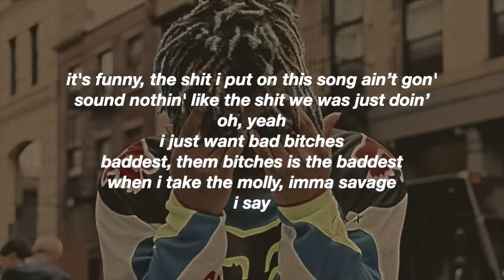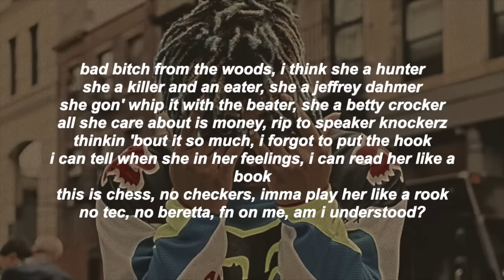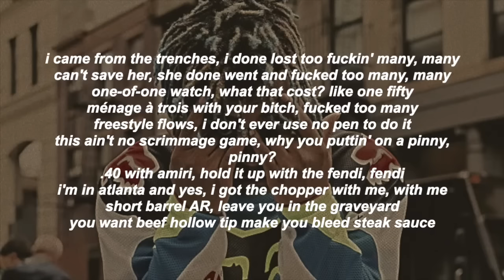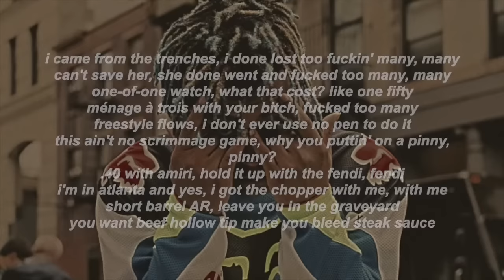juice wrld - bandit // LYRICS **ORIGINAL** (no NBA yb)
[Intro]
It's funny, the shit I put on this song ain’t gon' sound nothin' like the shit we was just doin’
Oh, yeah
I just want bad bitches
Baddest, them bitches is the baddest, uh, uh
When I take the molly, I'm a savage
Uh, I say, uh

[Chorus]
I don't need no molly to be savage, uh
When I'm on that molly, I feel savage, uh, uh
She the definition of a bad bitch
Stole her, I'm the definition of a bandit, uh, ayy
I don't need no molly to be savage, uh, ayy
But when I'm on the molly, I feel savage
Ayy, my girl the definition of a bad bitch
Stole her heart, I'm the definition of a bandit

[Verse 1]
Put the Percs down and picked up the jiggas, jiggas, jiggas
Tommy in the fucking Tommy Hilfiger, ’figer, ’figer
That Tommy hit a nigga, Tommy Hilfiger, fuck niggas
I'm nice, when I’m high off the pills, I'ma fuck with her
I don't smoke skunk, but tonight I'm getting stuck, nigga
Pour the codeine up and put some molly in the cup with it
I know she a freak, uh-huh, she gon’ fuck with it
She my velcro, uh-huh, guess I'm stuck with her
I dive in it like a sailor, I love to nail her
Addicted to her paraphernalia, I had to tell her
I see it like a fortune teller
Your ex-nigga did good, I could do better
Bad bitch from the woods, I think she a hunter
She a killer and an eater, she a Jeffrey Dahmer
She gon' whip it with the beater, she a Betty Crocker
All she care about is money, R.I.P. to Speaker Knockerz
Thinkin 'bout it so much, I forgot to put the hook
I can tell when she in her feelings, I can read her like a book
This is chess, no checkers, I'ma play her like a rook
No TEC, no Beretta, FN on me, am I understood?

[Verse 2]
I switch clips like she switch bitches
I forgot to mention that my bitch fuck bitches
I forgot to mention, she don't fuck with fuck niggas
It's just me and her against the world screamin' "Fuck niggas"
Like a virgin or somethin', no, you can't fuck with me
My .40 velcro or somethin', 'cause it's stuck with me
You run up on me, Kel-Tec give you a buck fifty
I told Thug I need some HiTech, gon' and fuck with me
Sip it out a wine glass, this ain't not no Remi', Remi'
Get over here with your fine ass, I done had too many, many
Codeine out the wine glass, I done drunk too many, many
Left the choppa at home, so you know I got the semi with me
When I'm in my city, got a couple bad bitties with me
I mean when I'm in my bity, got a couple bad bitties with me
I came from the trenches, I done lost too fuckin' many, many
Can't save her, she done went and fucked too many, many
One-of-one watch, what that cost? Like one fifty
Ménage à trois with your bitch, fucked too many
Freestyle flows, I don't ever use no pen to do it
This ain't no scrimmage game, why you puttin' on a pinny, pinny?
.40 with Amiri, hold it up with the Fendi, Fendi
I'm in Atlanta and yes, I got the chopper with me, with me
Short barrel AR, leave you in the graveyard
You want beef hollow tip make you bleed steak sauce